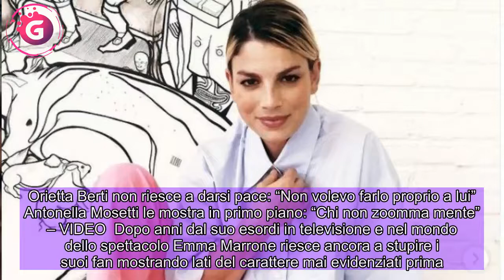Emma Marrone scopre il vero amore: dolcezza infinita tra carezze e sorrisi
Arriva un po’ di tenerezza nella vita di Emma Marrone, la gioia dei fan.   Emma Marrone, vincitrice della nona edizione di Amici di Maria De Filippi, ha trovato lâamore. La cantante ha vissuto, dal